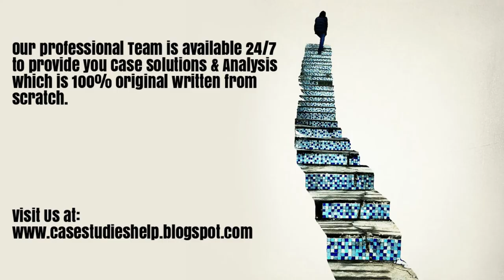Delisle Industries Ivey Case Study Solution Analysis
Delisle Industries Harvard & Ivey Case Study Solution & Online Case Analysis.

We are available 24/7 to provide Case Solution & Analysis of Delisle Industries case study.

Steps of Case Study Analysis & Solution:

Step 1 - Reading the Delisle Industries Case Study
Step 2 - Delisle Industries Case Study Analysis
Step 3 - SWOT Analysis of Delisle Industries
Step 4 - Porter 5 Forces / Strategic Analysis of Industry Analysis of Delisle Industries
Step 5 - PESTEL, PEST / STEP Analysis of Delisle Industries
Step 6 - Organizing & Prioritizing the Analysis into Delisle Industries Case Study Solution
Step 7 - Implementation Framework of Delisle Industries
Step 8 - Take a Break
Step 9 - Delisle Industries Case Study Solution